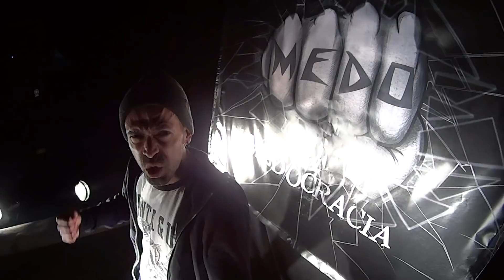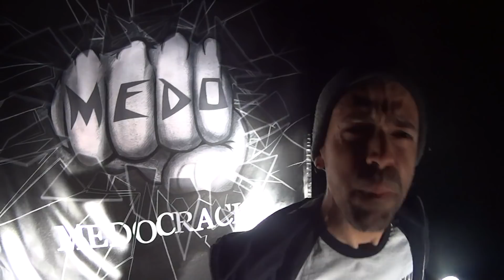MEDO - Órfão Orgulhoso [ Faro Style Hardcore ]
ÓRFÃO ORGULHOSO

Neste admirável mundo novo
Religião é o ópio do povo
Deus Pai, todo poderoso
De ti sou órfão e disso orgulhoso

Que merda de pai não defende as suas crias?
A uns dá tudo e a outros nem alegrias
Se tens poder para fazer tudo
Porque é que há tanta miséria no mundo?

Ir a pé a Fátima fazer vigílias
E cús de puto são delícia p'ra bons chefes de família

Pobres crianças abusadas por adultos
P'ra haver justiça temos de mudar o mundo
Crianças indefesas a quem não deram a mão
Abusadores de crianças, hei-de cuspir-lhes p'ró caixão

Hei-de cuspir-lhes p'ró caixão
Se acontecesse com um dos meus
Não eram eles que iam presos, era eu

Letra de Ricardo Catarro
Música de Rafael Rodrigues & M.E.D.O.

Áudio captado e misturado por Tião Costa no L.A.C. em Lagos
Áudio produzido e co-produzido por Rafael Rodrigues e Tião Costa

Vídeo captado e produzido por M.E.D.O. e Gonçalo Pereira
Vídeo misturado por Fábio Coelho

Ilustração de André Madeira

Apoios :
Last Man Standing Records
Associação RC Músicos